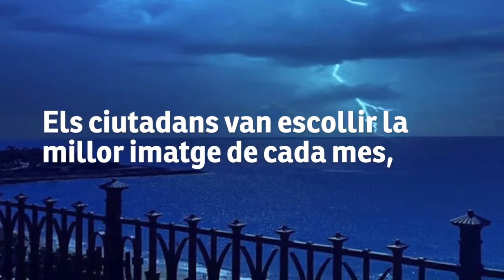Expo Fotodeldia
L’Espai Turisme presenta fins al 31 de març l’exposició Fotodeldia amb les 365 imatges seleccionades el 2015.